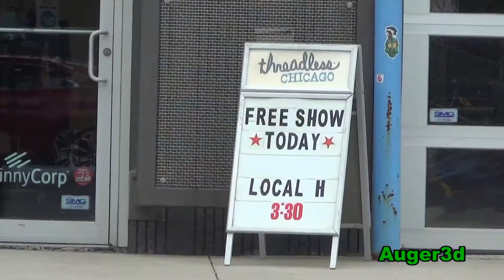Local H 2015-07-16 "Mansplainer"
Local H played a free afternoon show at Threadless custom t-shirt warehouse in Chicago on July 16, 2015.

Check out Local H's new album "Hey Killer" out NOW!

Setlist:
01 John The Baptist Blues
02 Bound For The Floor
03 City of Knives
04 Freshly Fucked
05 Eddie Vedder
06 Leon and The Game of Skin
07 The One With Kid
08 Mansplainer
09 Hands On The Bible
10 Back In The Day
11 Gig Back Road
12 All Right, Oh Yeah
13 All The Kids Are Right
14 Fritz's Corner
---encore---
15 I Am A Salt Mine
18 Hi Fivin MF
19 Shock The Monkey, Hi Fivin continued